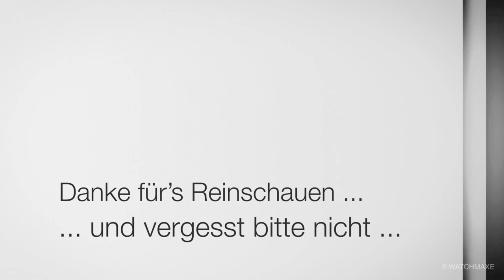Sinn 903 St (am Lederband von Mays Berlin)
Vorstellung meiner Sinn 903 St am Lederband von Mays Berlin

Daten zur Uhr:

Werk Valjoux 7750

Gehäuse
Gehäuse aus Edelstahl, poliert
Deckglas aus Saphirkristall, beidseitig entspiegelt
Sichtboden aus Saphirkristallglas, innen entspiegelt
Boden verschraubt
Aufzugskrone verschraubbar
Erfüllt die technischen Anforderungen der DIN 8310 für Wasserdichtigkeit
Druckfest bis 10 bar
Unterdrucksicher

Funktionen
Stunde, Minute, kleine Sekunde
Datumsanzeige
Chronograph
Integrierter Drehring mit logarithmischer Skaleneinteilung (Rechenschieberfunktion)

Gehäusedurchmesser: 41,0 mm
Bandanstoßbreite: 22 mm
Gesamthöhe in Mitte der Uhr: 14,5 mm
Gewicht ohne Band: 88 Gramm
Zifferblatt und Zeiger
Integrierter Drehring mit logarithmischer Skaleneinteilung und Rechenschieberfunktion
Zifferblatt schwarz, galvanisch
Galvanisch versilberte Zählerkreise
Stunden-, Minutenzeiger mit Leuchtfarbe belegt